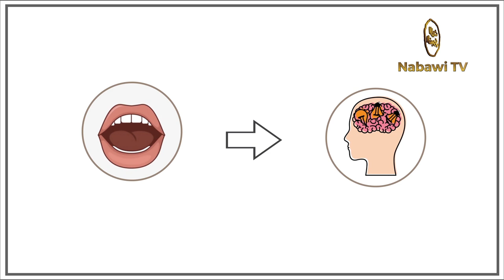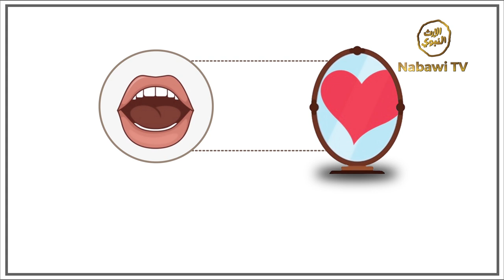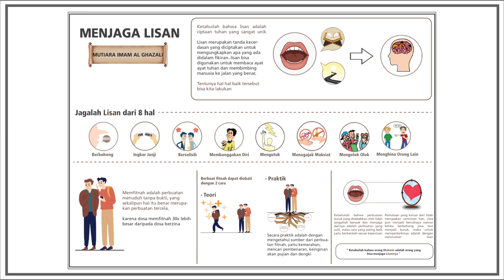Menjaga Lisan - Mutiara Imam Al Ghazali